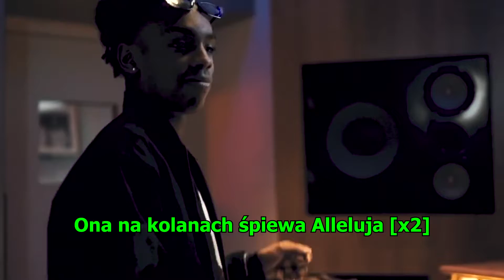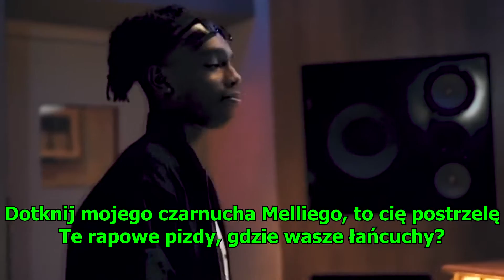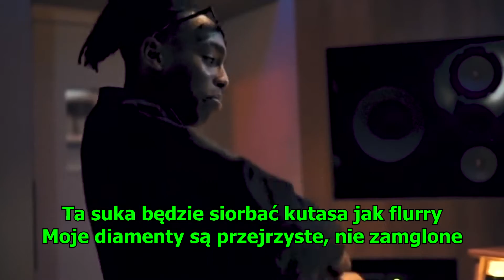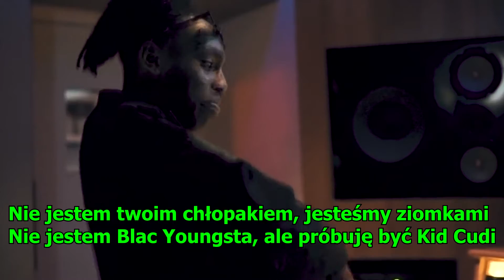YNW Melly - Freddy Krueger | Tłumaczenie po polsku